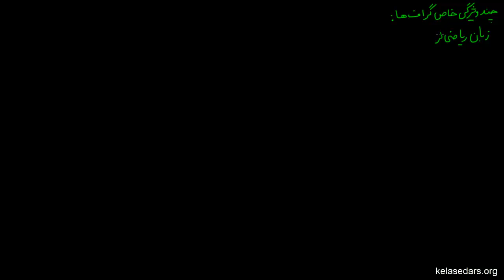گراف ۰۲- چند ویژگی خاص گراف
در این ویدیو با چند ویژگی خاص گراف ها آشنا می شویم